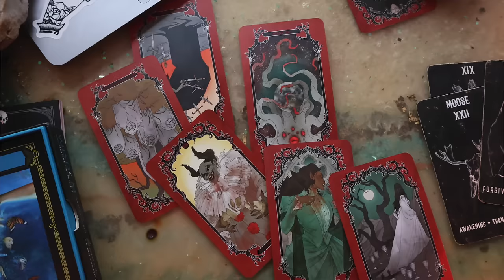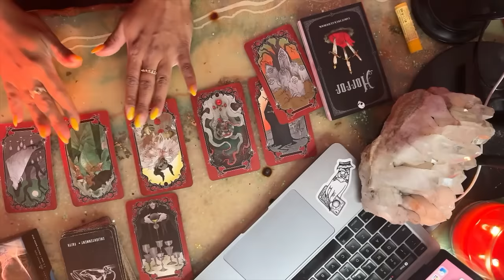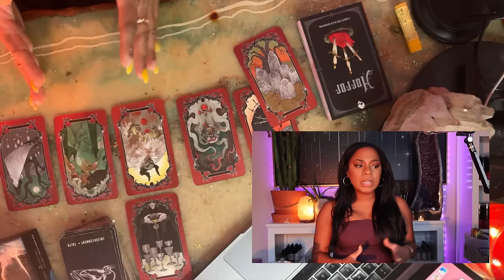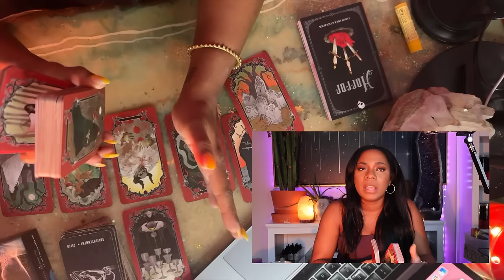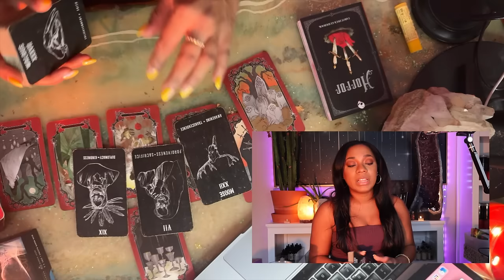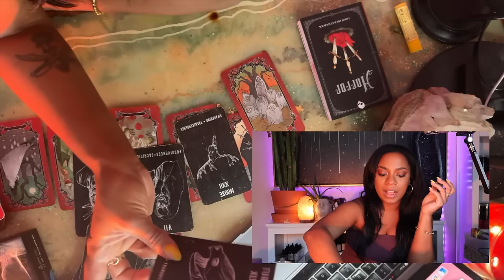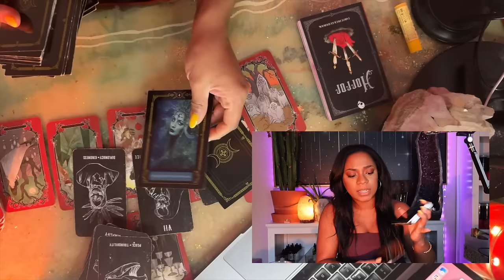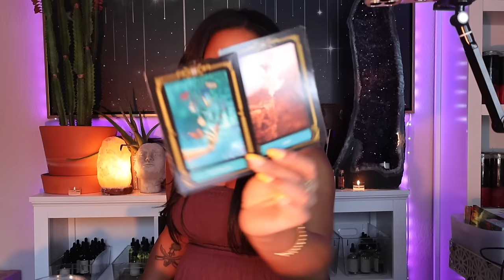This Week Astrology- August 26th to Sept 1st - Mercury RX ENDS! Venus Brings Ease, & Attraction!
Tarot Deck(s) I'm Using & other Amazon Things

Jessica Alexandria
76 4th St N  Box 2165